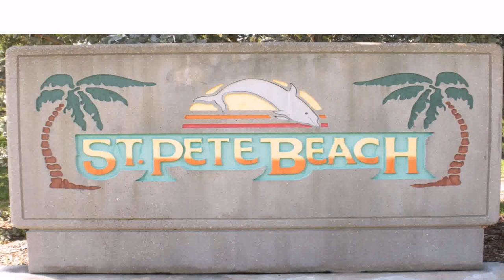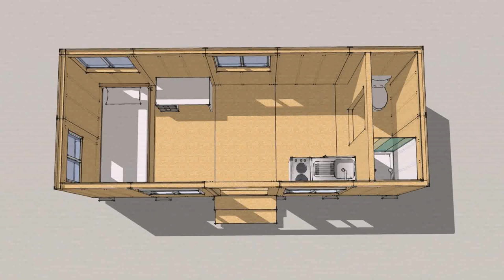Tiny House St Pete Beach